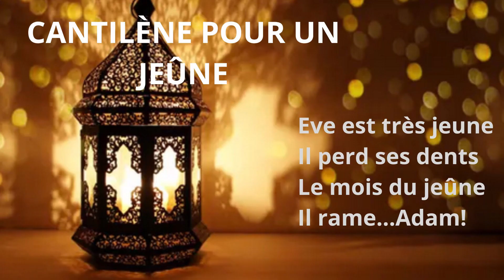CANTILÈNE POUR UN JEÛNE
Eve est très jeune
Il perd ses dents
Le mois du jeûne
Il rame...Adam!

SONG FOR A FAST

Eve is very young
He is losing his teeth
The month of fasting
He "ramAdams"!

CANTILENA PARA UN AYUNO

Eve es muy joven
Está perdiendo los dientes
El mes de ayuno
Rema... ¡Adán!